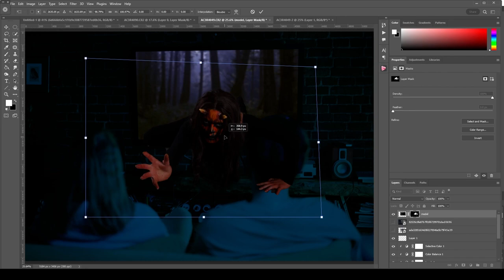I made The RING tv 3d in photoshop speedart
I am going to upload a few speed arts i made for tiktok during the past month all made photographed by myself and edited using photoshop. This is not a photoshop tutorial but just some quick vids.

Background stocks from stock solo.